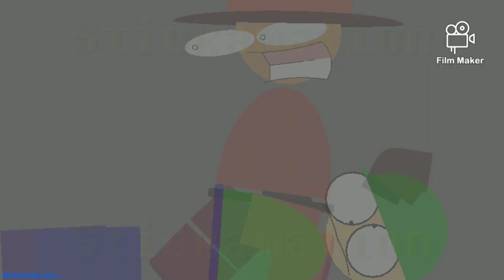Expunged's Revenge, At a old Fashion! | Sticknodes REANIMATED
well, looks like expunged just did that.
eh, he's just bein' himself, what would he do if he isn't?